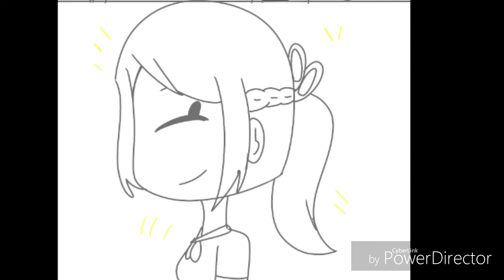No te conozco.../ Comic FHSZ3R0 Fredoy / Parte 1/3 / •Vale and Drawings•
Que sad :"v , bueno aqui les dejo un comic Fredoy(? , a los fans de Fredoy.. nadie quiere que suceda esto :"v